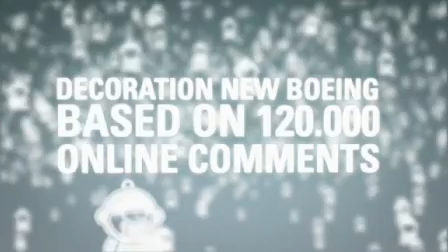Trailer Emerce eDay 2008